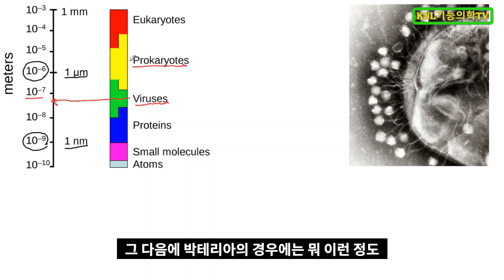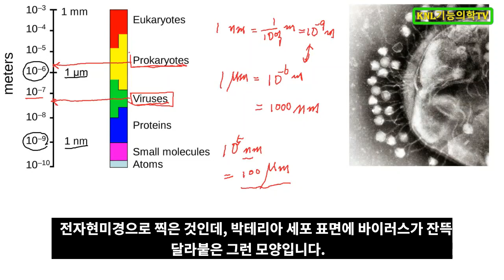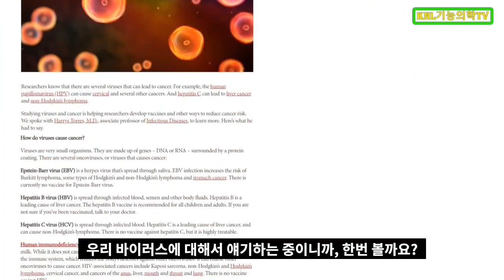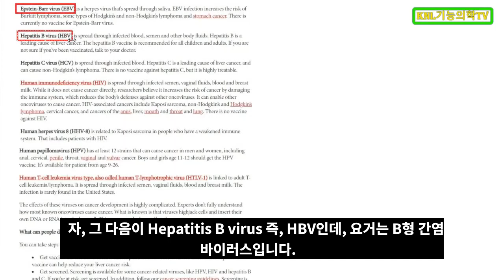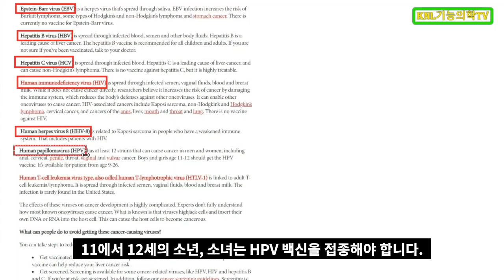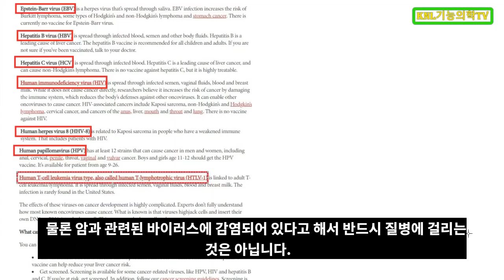바이러스 감염으로 암에 걸릴 수도 있다-암을 유발하는 7대 바이러스-면역계59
우리 몸에는 바이러스, 박테리아가 상주하면서
마이크로바이옴이 균형을 이룹니다.
우리 몸에 존재하는 바이러스는 박테리아보다
그 수가 훨씬 많아 5배 정도 됩니다.
그런데 일부 바이러스가 암을 유발하기 때문에
바이러스 감염은 더욱 유의해야 하겠습니다.

암을 유발하는 바이러스는
EBV, HBV, HCV, HIV, HHV-8, HPV, HTLV-1와 같습니다.
이 중에 친숙한 바이러스로는 B형 간염 바이러스, C형 간염 바이러스
에이즈 바이러스(HIV) 같은 것인데,
예방을 위한 백신이 있는 경우는 HBV, HPV 두 가지입니다.

운영자 소개
화학 강의 : 수능화학, 임용고시 화학, meet/deet 일반화학, peet 유기화학, 한의대편입 일반화학, 유기화학
현재 한의대 편입화학(일반화학, 유기화학) 강의 중